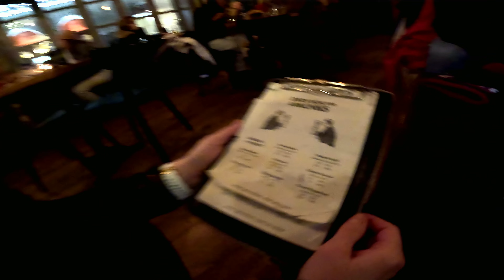One week trip to Iceland part1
Jan 2023 trip to Iceland, starting in Luxembourg, changing flights in Copenhagen and then one week in Iceland, cooooold!